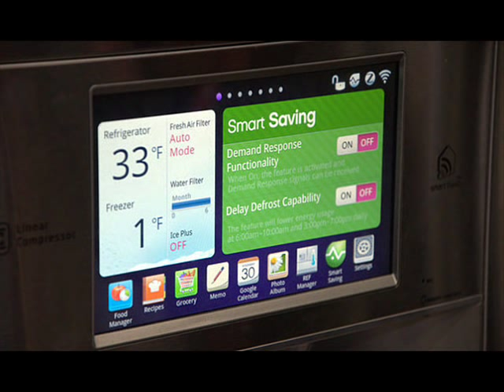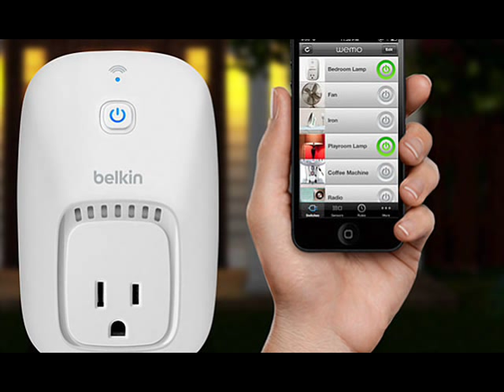Intelligent House Technology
Your house is your haven. However the tasks involved in maintaining it clean and functional can seem overwhelming at instances. Wouldn't it be fantastic if you had a small aid with the chores?